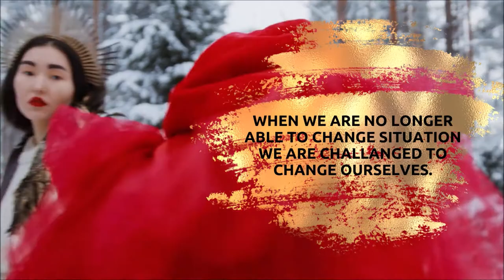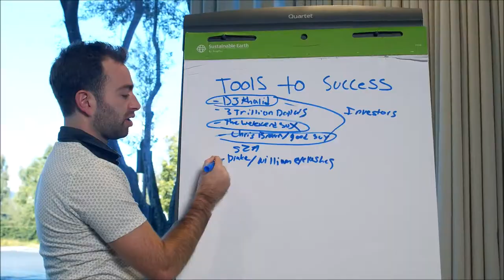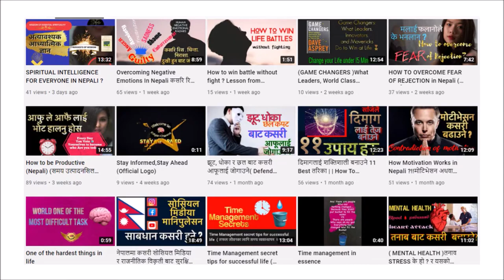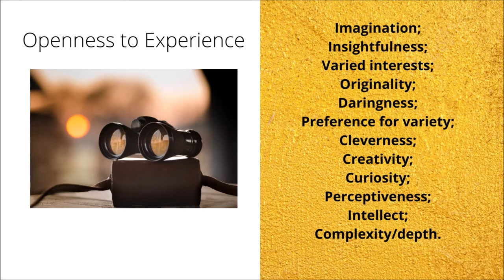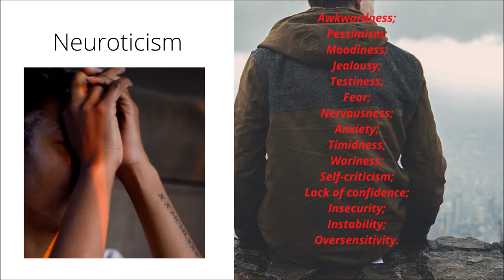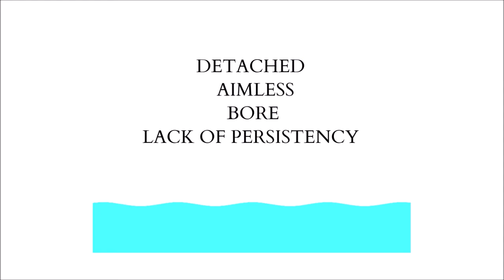"Unlocking Your Full Potential: The Journey of Personal Growth & Development"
Welcome to our transformative journey of self-discovery and personal growth! In this enlightening video, we delve into the fascinating world of personality development through the renowned OCEAN test.

The OCEAN test, also known as the Big Five personality traits, is a powerful framework that helps you understand the fundamental aspects of your personality. By uncovering your unique combination of Openness, Conscientiousness, Extraversion, Agreeableness, and Neuroticism, you can gain invaluable insights into your behavior, emotions, and interpersonal relationships.

Join us as we guide you through the five dimensions of the OCEAN model, breaking down each trait's significance and how it influences your life. Learn how being open to new experiences can broaden your horizons and spark creativity, how conscientiousness can improve your productivity and reliability, and how embracing extraversion can enhance your social connections and confidence.

Discover the profound impact of agreeableness on your ability to empathize, cooperate, and foster harmonious relationships, and explore strategies to manage neuroticism and reduce stress for a more balanced and fulfilling life.

Our expert guest speakers and personal development coaches will share practical tips and techniques to leverage your unique personality traits to your advantage. Whether you're seeking to boost your career, enrich your relationships, or simply improve your overall well-being, understanding and mastering the OCEAN traits will unlock doors to new opportunities and personal growth.

Don't miss this empowering video that will leave you feeling motivated and inspired to embark on a transformative journey towards becoming the best version of yourself.

Remember, embracing your authentic self is the key to unlocking your true potential. Let's take this empowering step together on the path to personal growth and fulfillment!

What you learn in this video?
1.Understand PERSONALITY
2.Know the working of PERSONALITY DEVELOPMENT
3.UNDERSTAND different PERSONALITIES
4.BE CONVINCING on and off the JOB
5.KNOW which personality type you are talking to
6.Undergo PERSONAL GROWTH
7.Different Personality TYPES
8.Understanding the value of FIRST IMPRESSION
9.Learn LIFE skills
Researchers have found that there is a science to personality. Every single person–regardless of gender, age or nationality — is made up of 5 basic traits.